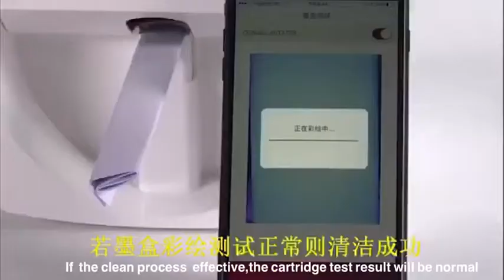jet cleanser tutorial